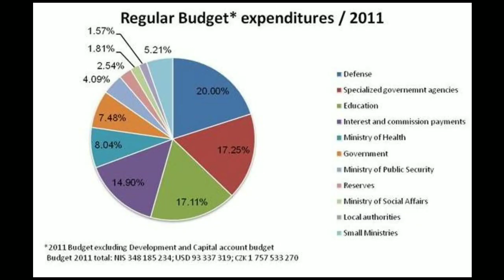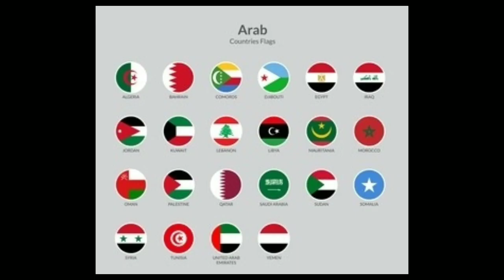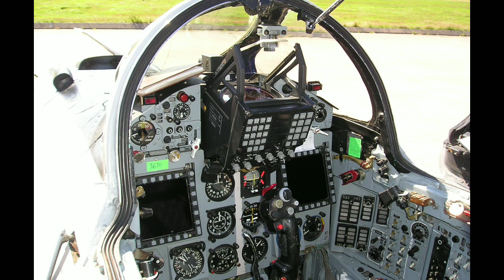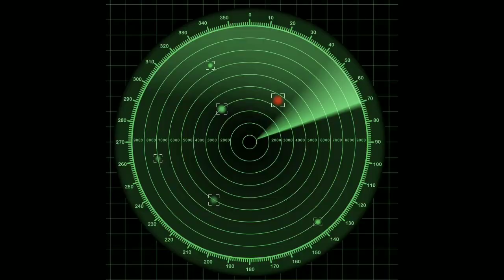Daring Operations of Mossad!!episode-01!!operation diamond...!!!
Daring Operations of Mossad episode-01operation diamond

highlights

What Mossad means?

Where does the Mossad operate?

What has the Mossad done?

mossad famous operations

mosad agents

mossad operations documentary

mossad agents training